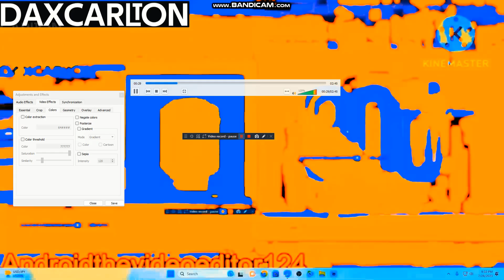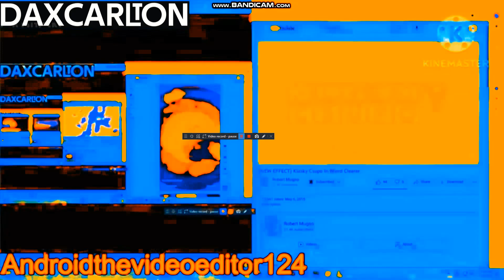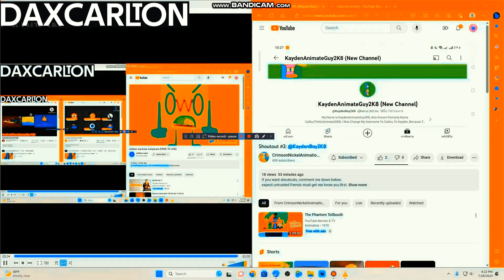Another Bill Jensen YTP N848